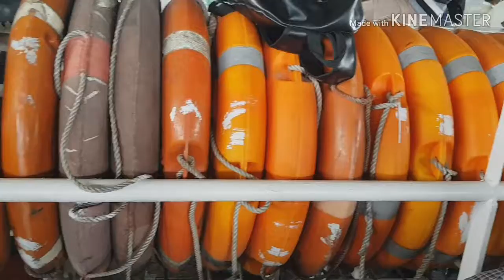পদ্মানদী পাড়ি দিয়ে বাবার বাড়ি যাচ্ছি ঈদ করতে😃😃ইনশাল্লাহ কোন একদিন পদ্মা সেতুর উপর দিয়ে যাবো 🌁🌉